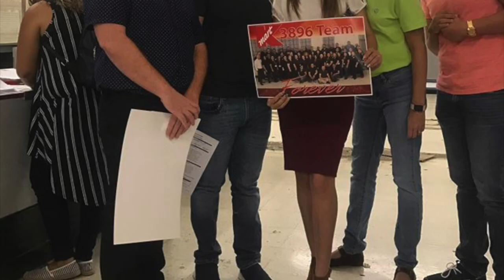Kmart 3896 San Germán - Video de Agradecimiento